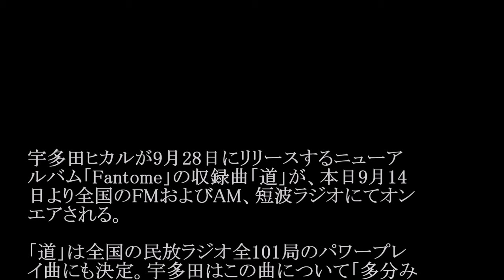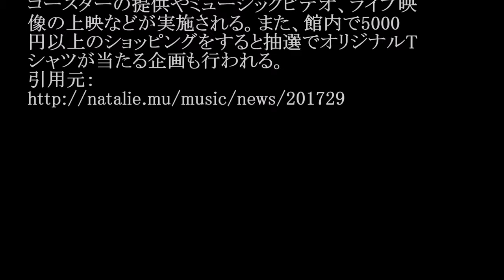宇多田ヒカル／道 (アルバム「Fantome」収録曲)#02 JPnews禅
◆PV・MVはコチラから↓
SMAP×宇多田ヒカルスーパーヒットメドレー
◆pr
紹介の連鎖が永遠に続く　㊙人脈活用術

宇多田ヒカルが9月28日にリリースするニューア
ルバム「Fantome」の収録曲「道」が、本日9月14
日より全国のFMおよびAM、短波ラジオにてオン
エアされる。

「道」は全国の民放ラジオ全101局のパワープレ
イ曲にも決定。宇多田はこの曲について「多分み
んな（『Fantome』（ファントーム）というアルバムタ
イトルを聞いて）暗いアルバムができるのかなー？
と思ってるかもしれないから、アルバムの1曲目は
明るく『元気です。行きますよー！』って感じでス
タート。この曲の歌詞によって『Fantome』が完成
した。歌詞的に言いたかったことが言えてるスッ
キリできる曲です」とコメントしている。なお、「道」
は9月16日より先行配信もスタートする。

また、9月16日から10月6日には東京・ルミネマン
渋谷と「Fantome」のコラボキャンペーンがスター
トする。アルバムのビジュアルによる全館ジャック
が行われるほか、1Fのカフェ マンドゥーカが
「Fantome Cafe」としてオープン。オリジナル
コースターの提供やミュージックビデオ、ライブ映
像の上映などが実施される。また、館内で5000
円以上のショッピングをすると抽選でオリジナルT
シャツが当たる企画も行われる。

・ Recommended

お勧め動画

公式
カラオケ
隕石落下
服部桜
松来未祐
麻生希
えなこ
誘拐婚
ペンギン体操
加藤紗里
ナカイの窓
家売るオンナ
b1爆激機
中村橋之助
ジョンベネ ピコ太郎新曲 ロメロスペシャル　つり天井固め